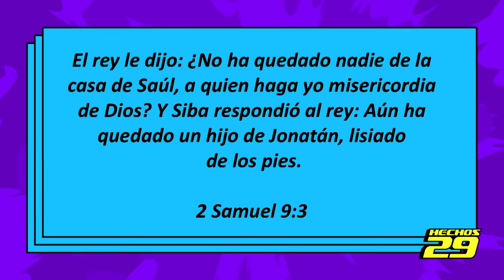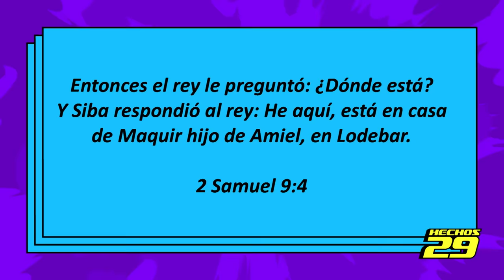Pastor Dante Gebel - Las heridas del alma - Hechos 29 | Casa de Dios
Dios no nos deja hasta hacer con nosotros lo que dijo que iba a hacer.

¡Queremos orar por tus peticiones!